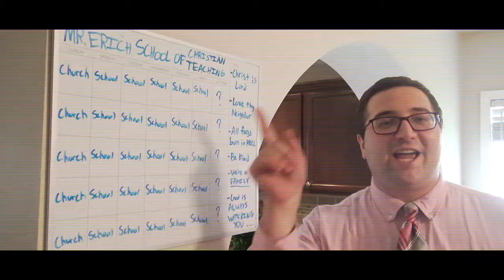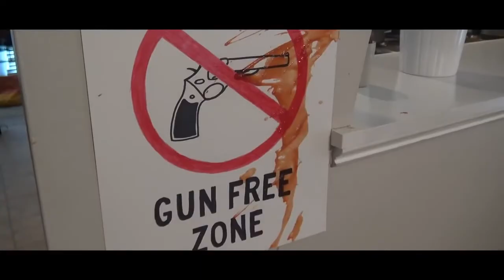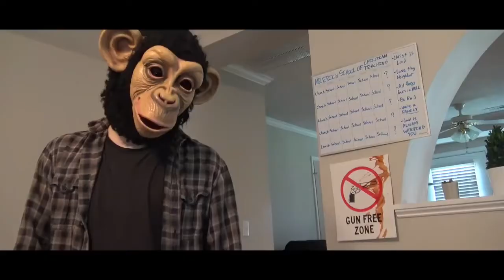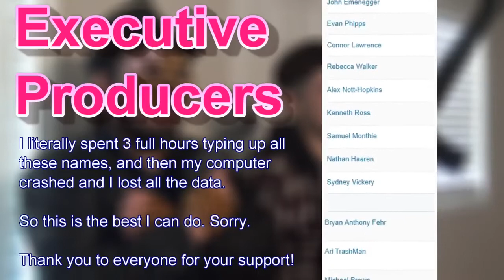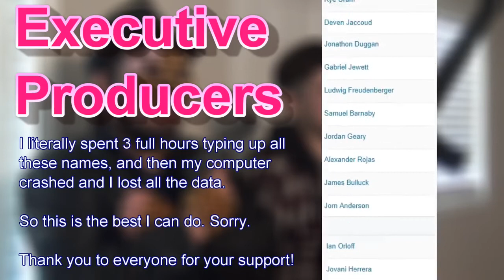Munkey Jones Stops A School Shooting